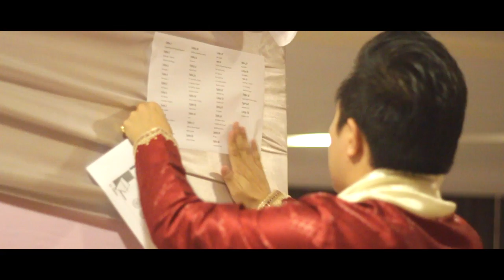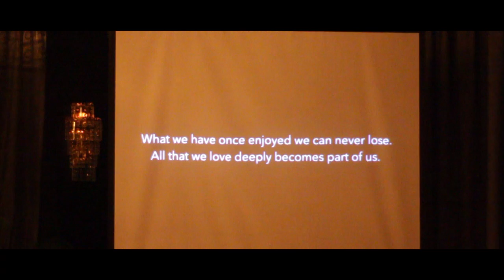Rangoli Mela Night 19.11.16